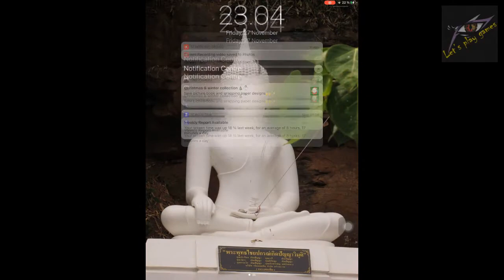Naruto 5 kage league 4 - New Sasuke- Naruto ultimate ninja blazing- pvp league- เกมส์นารูโต๊ะ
Credit to Naruto ultimate ninja blazing for mobile and tablet
and you can follow for more update news and another communication channel via

ติดตามความสนุกผ่านเฟสบุค แฟนเพจ
facebook fan page :